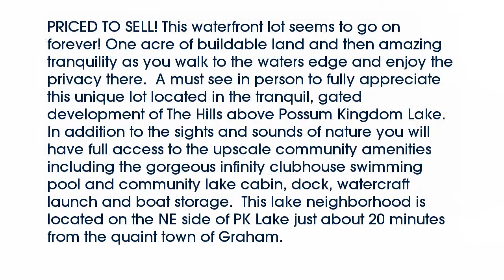Real estate for sale in Possum Kingdom Lake Texas - MLS# 13645096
Lt 933  Frog Branch Court
Possum Kingdom Lake Texas 76449
MLS# 13645096

MLS# 13645096

PRICED TO SELL! This waterfront lot seems to go on forever! One acre of buildable land and then amazing tranquility as you walk to the waters edge and enjoy the privacy there.  A must see in person to fully appreciate this unique lot located in the tranquil gated development of The Hills above Possum Kingdom Lake.  In addition to the sights and sounds of nature you will have full access to the upscale community amenities including the gorgeous infinity clubhouse swimming pool and community lake cabin dock watercraft launch and boat storage.  This lake neighborhood is located on the NE side of PK Lake just about 20 minutes from the quaint town of Graham.